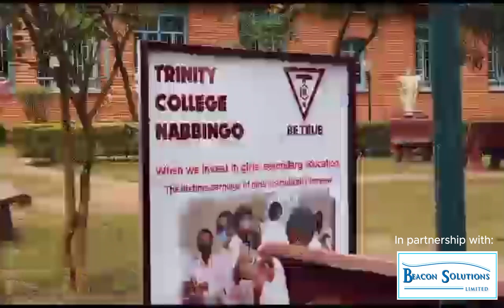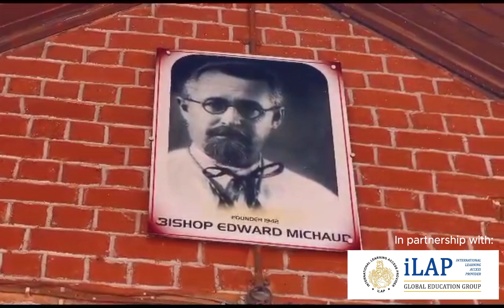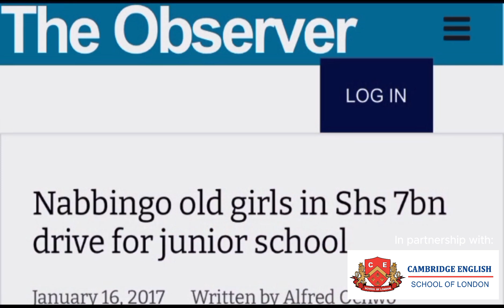TCNOGA (Uganda) in partnership with iLAP Global Education Group (UK)